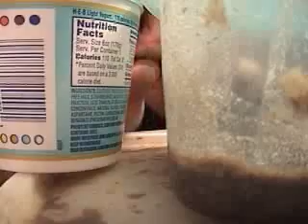Fridge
You never know where you'll find love.